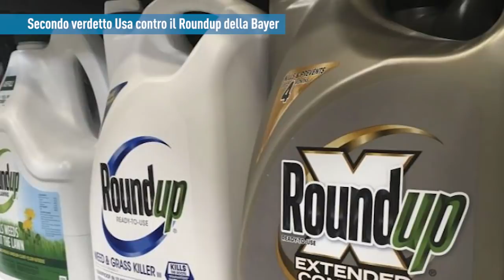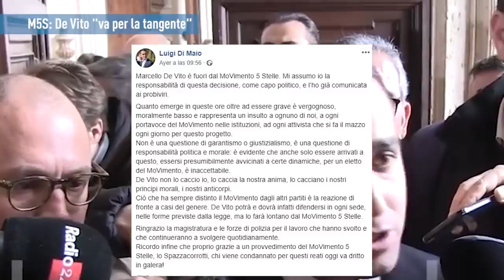PTV News - 21.03.19 - Ambasciatore Usa in Germania "alto commissario di una potenza occupante"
- Secondo verdetto Usa contro il Roundup della Bayer
- L’Aja condanna Karadžić all'ergastolo
- M5S: De Vito "va per la tangente"

Abbiamo cominciato nel 2014, allora la nostra visione del mondo era un'eresia, oggi il cambiamento è iniziato, ma senza una informazione libera non sarà possibile portarlo avanti.

Sostieni Pandora TV. La libertà non è gratis.